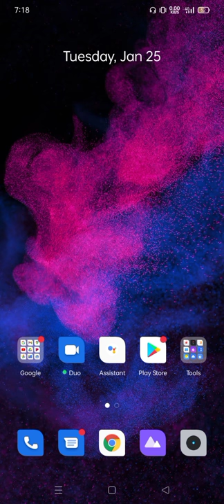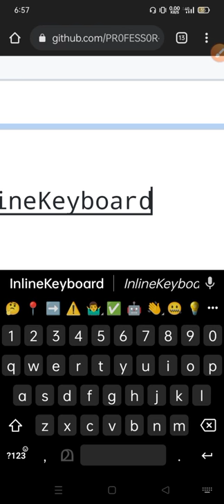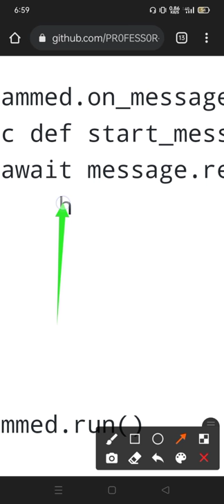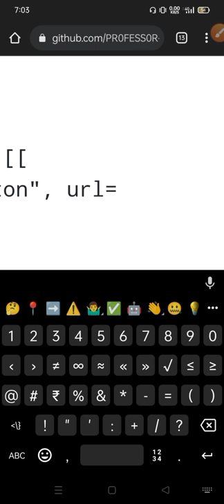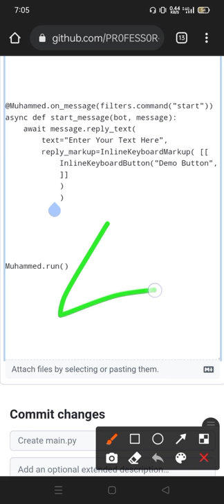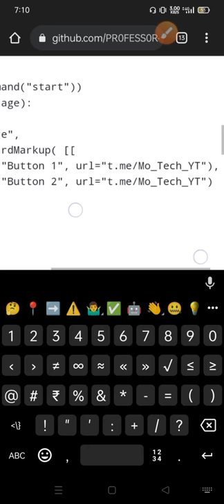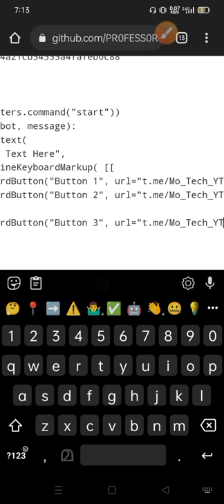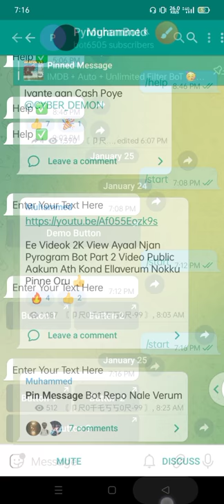PyrogramBot Part 4 | InlineKeyboardButton | Create Button and Pyrogram Bot Telegram Bot Malayalam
InlineKeyboardButton | Create Button and Edit Button Pyrogram Bot Part 4 Telegram Bot Malayalam

pyrogram.types
InlineKeyboardButton
InlineKeyboardMarkup

How To Make Button
How To Make InlineKeyboardButton Button
How To Own InlineKeyboardButton Button
How To Own Button
InlineKeyboardButton Button
InlineKeyboardButton Own Button
PyrogramBot InlineKeyboardButton Create
Make Button
How To Edit Telegram Bot Button

telegrambot
pythonbot telegram bot
how to make python3 pyrogram bot
how to make telegram bot malayalan
how to edit telegram bot malayalam
how to set start message in telegram bot
how to make pyrogram bot
python pyrogram telegram bot
make python bot
telegram bot
make telegram bot
own telegram bot
deploy telegram bot
make pyrogram python bot
python pyrogram
telegram bots

[ Credits ]
  - Pyrogram
  - Mo Tech
  - Muhammad RK

[ Notice ]
No such video has been uploaded to YouTube yet, this video was uploaded by MoTech Channel